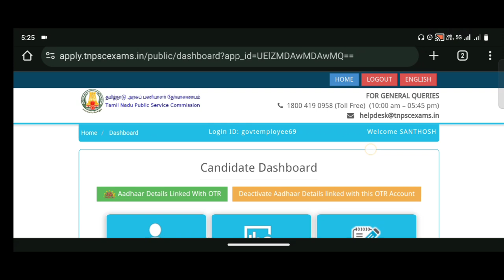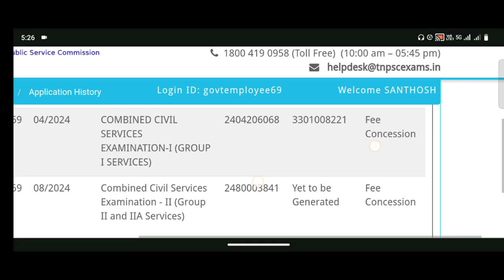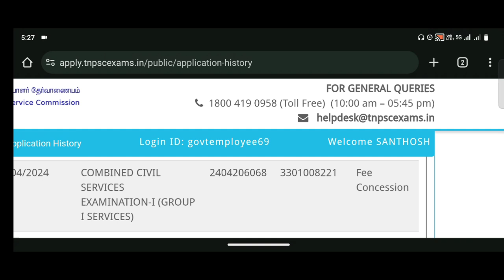TNPSC GROUP 1 EXAM REGISTRATION NUMBER 2024. HOW TO CHECK TNPSC GROUP 1 EXAM HALL TICKET TAMIL 2024